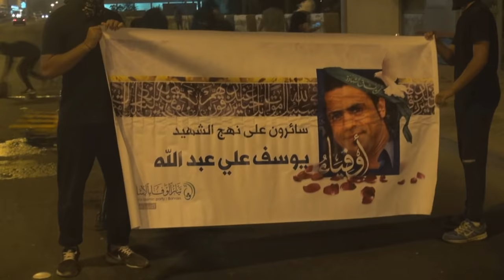ثوار بلدتي المصلى وعذاري ينفذون عملية "أوفياء" قرب مركز شرطة الخميس في ذكرى الشهيد النشمي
ثوار بلدتي المصلى وعذاري ينفذون عملية "أوفياء" قرب مركز شرطة الخميس في ذكرى الشهيد يوسف النشمي 1/11/2016